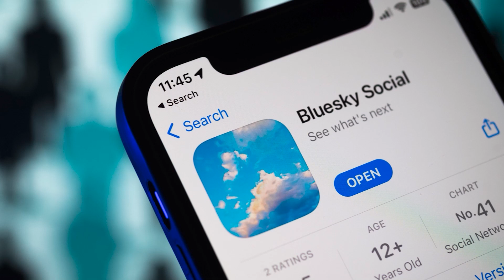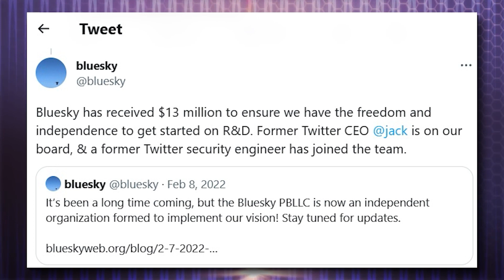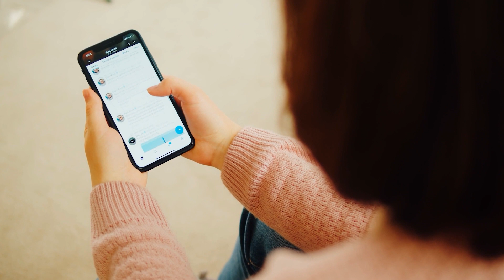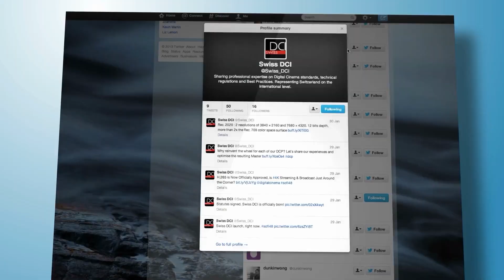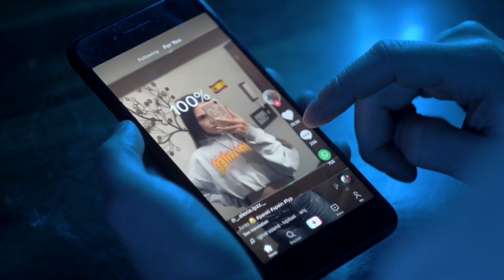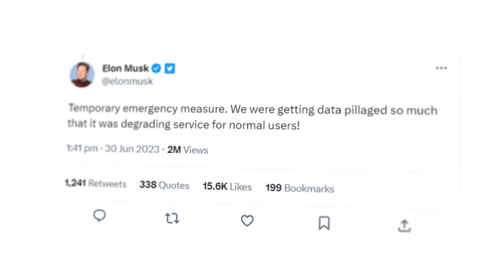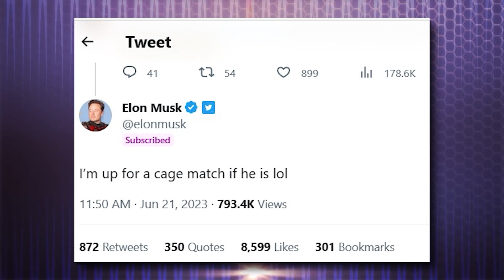Twitter Users Are FLOCKING To Bluesky, Here’s Why..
Welcome back to Steady Stack, today on the channel we're going to be talking about Twitter Users Are FLOCKING To Bluesky, Here’s Why.. if you're excited to learn more about this then make sure you watch the whole way through because you don't want to miss the details we have for you!